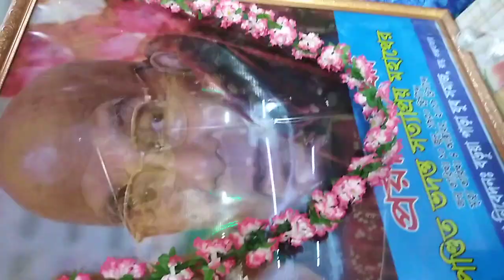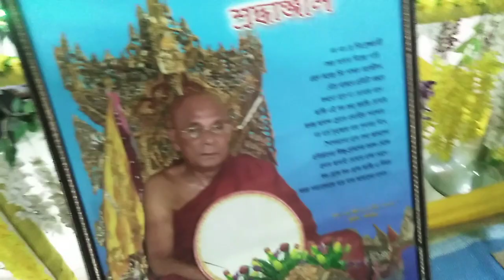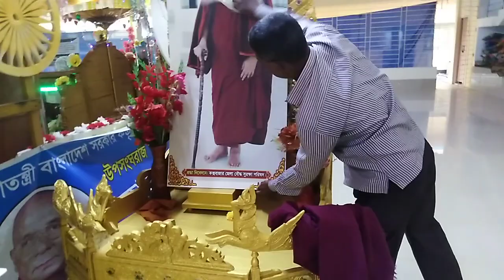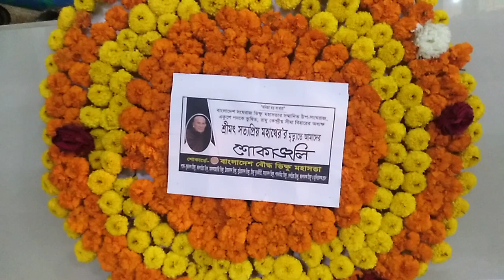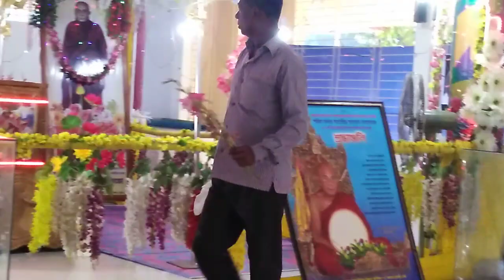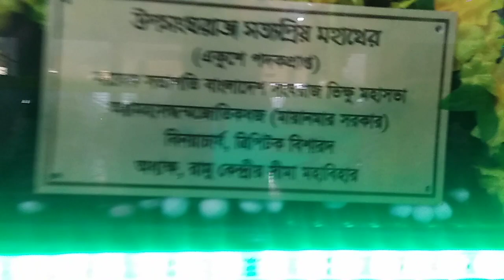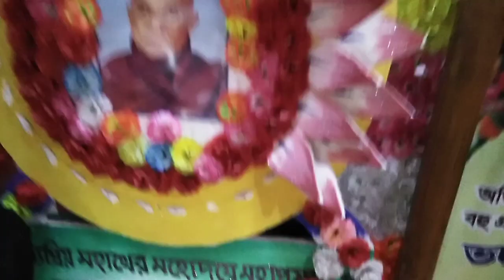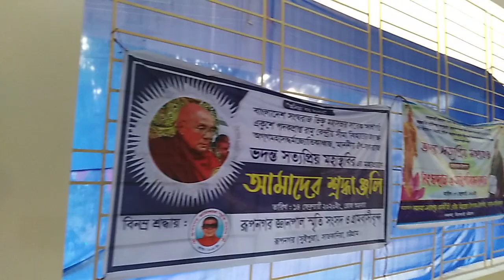রামু কেন্দ্রীয় সীমা মহাবিহার! প্রয়াত সত্যপ্রিয় মহাথেরো পেটি পরিচর্যা Vlog 1// Arnob Help Tips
রামু কেন্দ্রীয় সীমা মহাবিহার!
প্রয়াত সত্যপ্রিয় মহাথেরো মহোদয়ের পেটি পরিচর্যা কাজে সাজ সকালো রামু কেন্দ্রীয় সীমা মহাবিহারের উপাসক বাবু পুন্ঙগ বড়ুয়া।
ধন্যবাদ